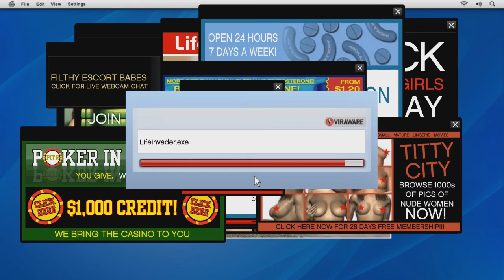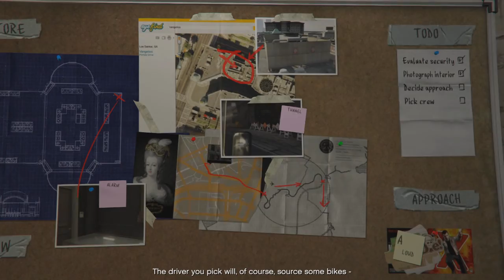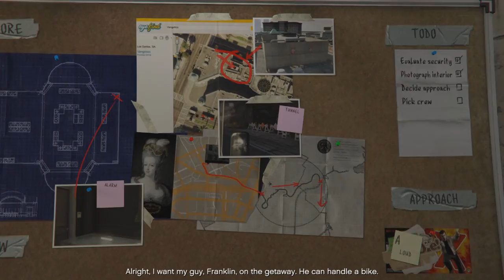Grand Theft Auto 5 PC ► Gameplay Walkthrough Part 3